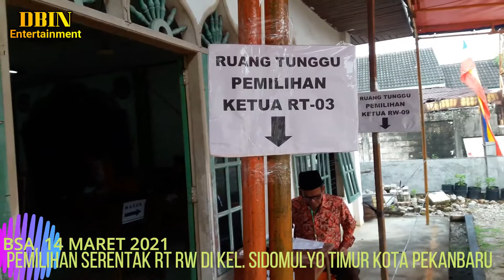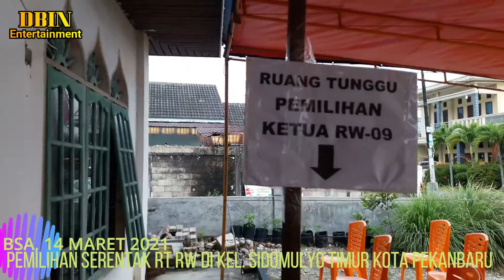PART II | 87 % WARGA, ROMBONGAN DPRD, LURAH DAN KAPOLSEK DI TPS | PEMILIHAN RW 09 RT 03 | DBIN 82